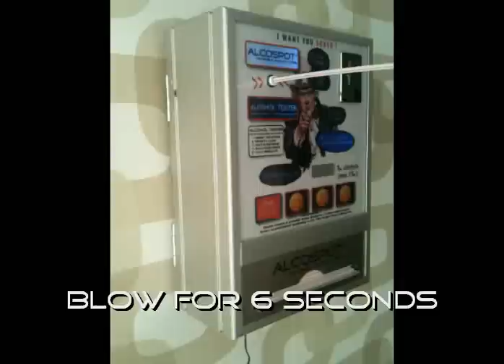Alcospot Movie new.mp4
Alcospot is No.1 Public Alcohol Tester vending machine. These coin-operated breathalyzers use fuel cell sensor and offers various designs and customizations. Distributors wanted!